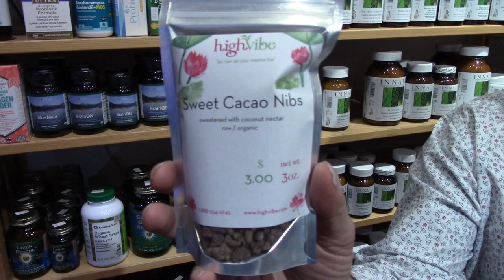Sweet Cacao Nibs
This is for all the chocolate lovers in the world. Of course, that's a lot of people, but to be perfectly honest, everyone deserves a taste of these.